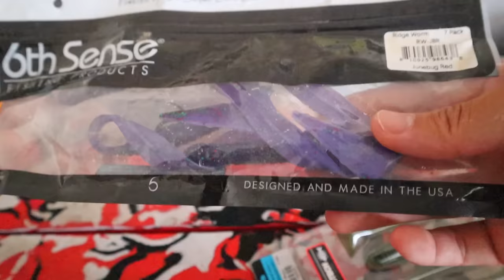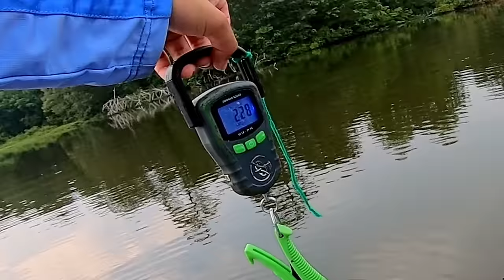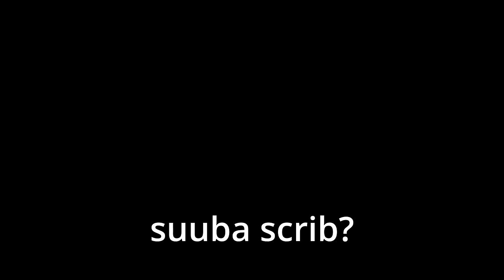I Built A PREMIUM Pond Hopping Tackle Box!!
Thanks Elijah and TJ for having me out! Happy 4th y'all!

The man who built the YINTIN @TRICKEDTINS